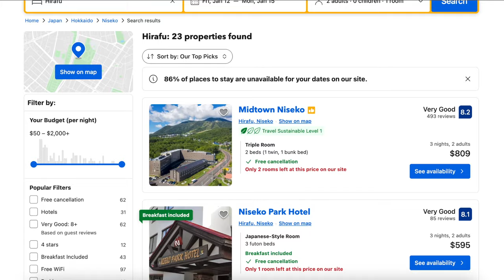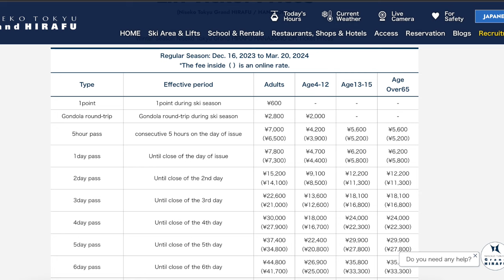Guide to Snowboarding in Niseko, Japan [Getting there, where to stay in Hirafu, tickets, etc]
Will’s guide to snowboarding in Niseko, Japan. He shares how to get there, where to stay (Hirafu), ticket information, ski shops, and food and drink recommendations. This is some of the best powder in the world!

- Red Cottage in Hirafu: ザ レッド スキー ハウス

- Blog about how to get from the airport to the slopes